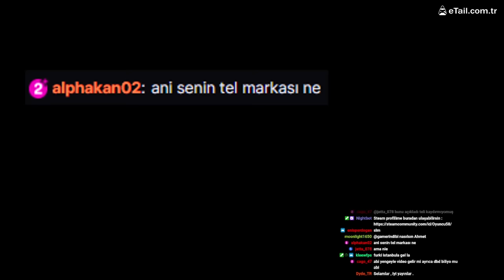YİNE BUBBA, YİNE OLAYLAR - Dead by Daylight TÜRKÇE [TWITCH YAYIN ÖZETİ]